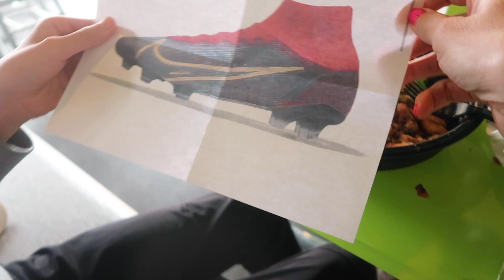DIAGNOSED WITH A CONCUSSION | WORST BIRTHDAY EVER | 13 YEAR OLD GETS A CONCUSSION ON HIS BIRTHDAY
Our Turin is officially a teenager! We can not believe it! However his birthday did not end up how we had hoped. After having been knocked out at soccer practice a few days ago, we were able to get him into the doctor to get checked and sure enough he was told he has a concussion and will not be allowed to play in his soccer tournament in Arizona. He was devastated you guys! We allowed him to go to AZ but not let him play. Of course we needed to celebrate him before he left so we went shopping at the outlets for some birthday clothes.

Mailing Address:
84062